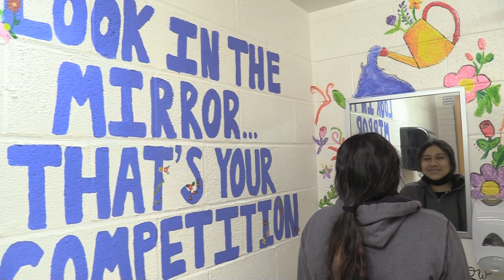Natalie Palomino Rock Paper Scissors Athlete Profile